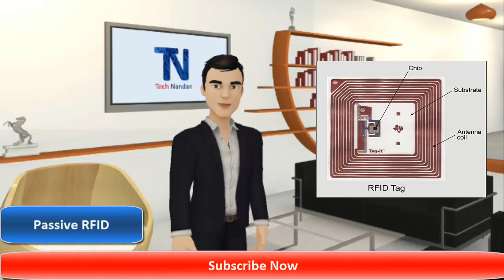What is RFID ? | Radio Frequency Identification (in hindi)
Dosto is video me mene what is RFID?, Radio Frequency Identification,   rfid system, how does RFID work,rfid definition, rfid range, rfid examples ,types of rfid tags,who was,Charles Walton. ke bare me bataya hai, mere hisab se aap ko pasand ayega.

Tech Nandan